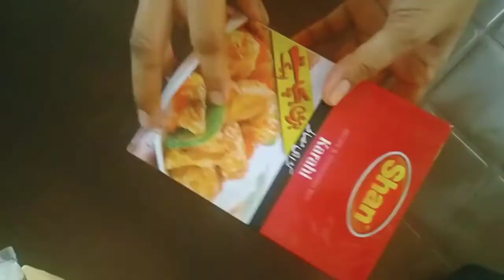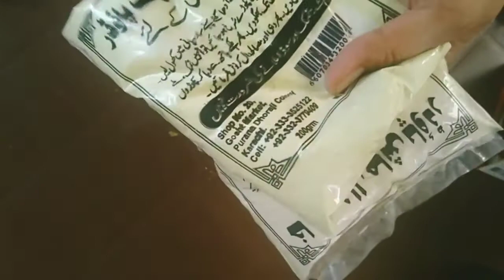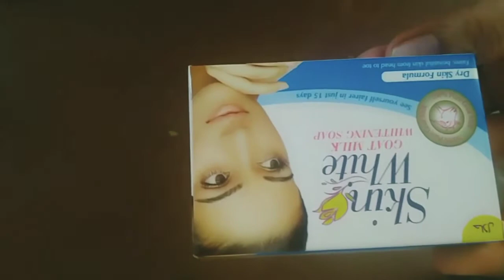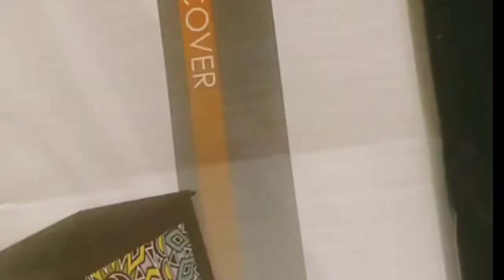14 Usefull Tips for Ramadan | Zk's Kitchen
Iss video main aapkelliye RAMZAN ke 14 Usefull Tips hain